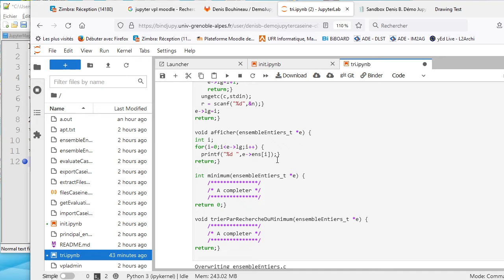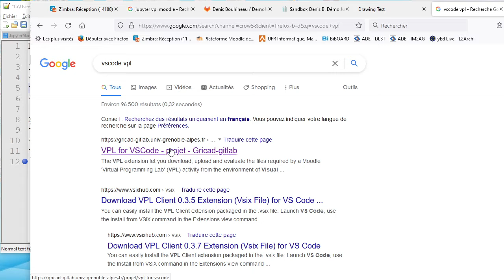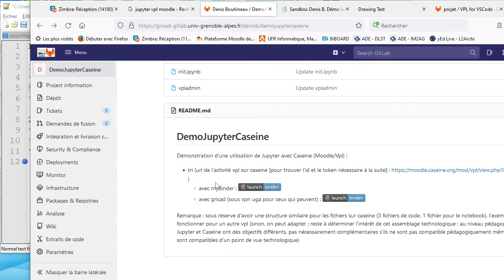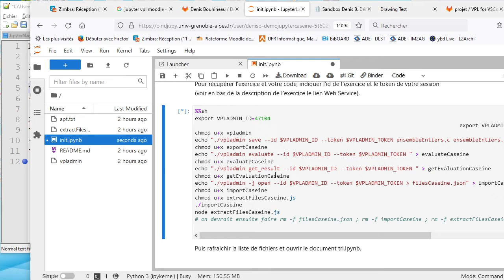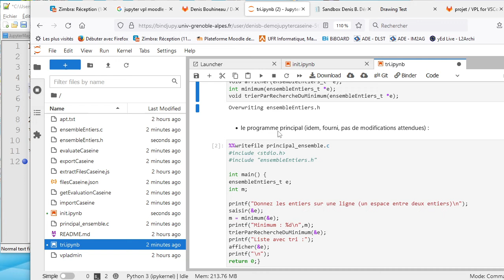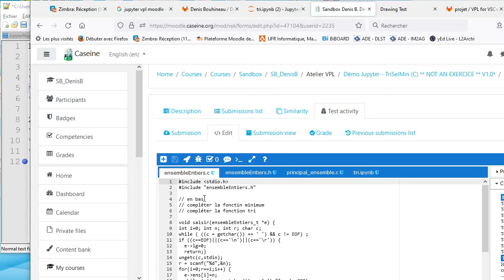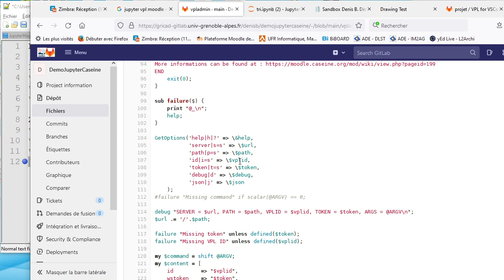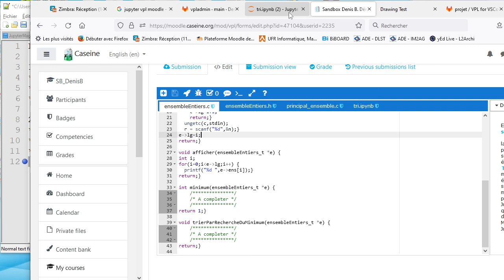Jupyter et Moodle (+Vpl) ensemble ?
Démonstration de faisabilité pour la mise en place d'un lieu entre Jupyter (avec une instance binder) vers Moodle (+vpl) pour le site caseine.org permettant :
* de coder (un exercice prévu sur moodle)
* de tester son code (avec moodle/vpl)
* d'expliquer (avec un bloc-note jupyter)
* en gardant un lien avec Moodle (pour le suivi pédagogique)
Tout cela ce passe en partant de l'environnement Jupyter (et en interrogeant à distance Moodle/Caseine qui sont donc peu visibles).

Rem. : à ce stade, c'est juste une preuve que c'est "possible", avant d'aller plus loin (automatiser/faciliter) il faudra aussi réfléchir à l'intérêt pédagogique. Une seconde vidéo montre que l'on peut aussi faire le lien à partir Caseine (Moodle/vpl) en lançant Jupyter dans le serveur en prison de Caseine.